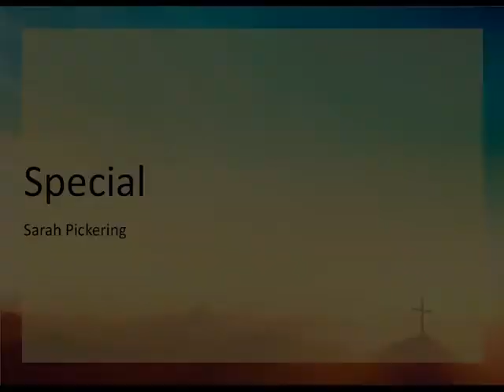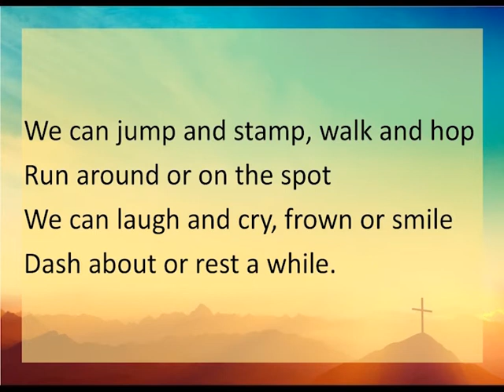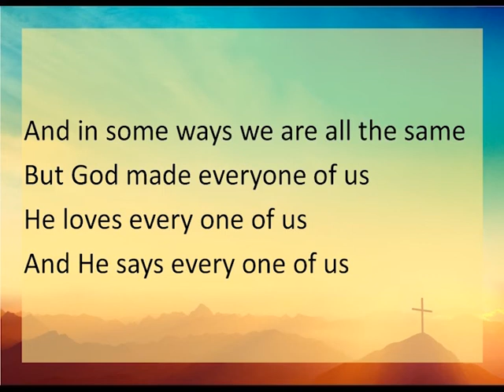The Ark 15th January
In this week's visit to the Ark, Rusty Speaks (sort of). Rusty is very excited because he has been invited to a party. He has to learn the importance of humility and leaving a space for others as well.